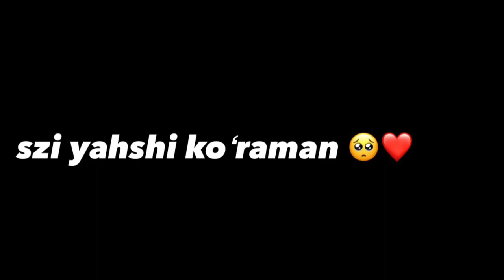szi yaxshi ko‘raman ona🥺❤